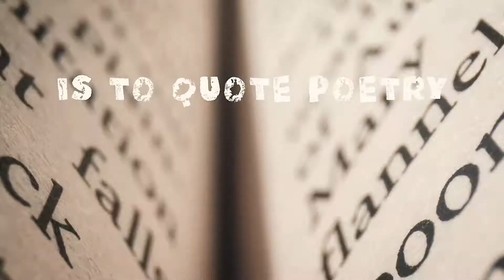Marcus & Amanda | The Hutton House Wedding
June 12, 2021 Marcus & Amanda Taylor

Venue: The Hutton House
Video: Northlandr Films (Kirk Thornton)
Photography: Hayley Huotari Photography